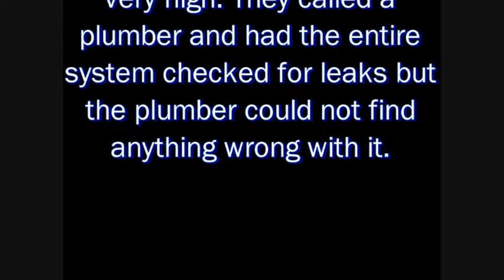water bill problem.wmv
Aped? Yes. Funny, sure!